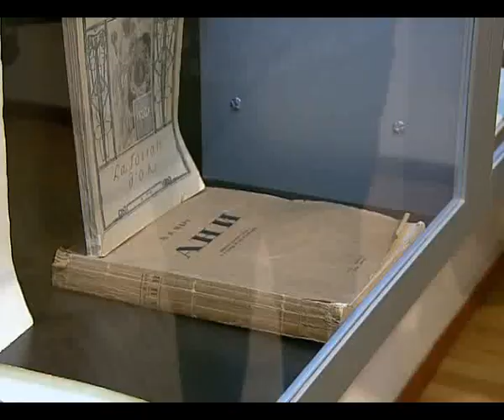NAXAGAH SARYANI TANGARAN